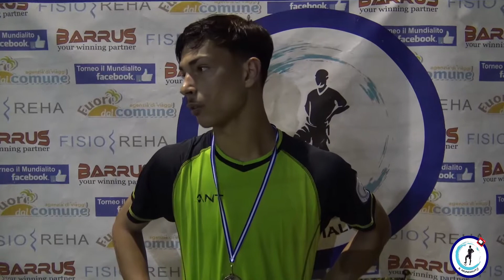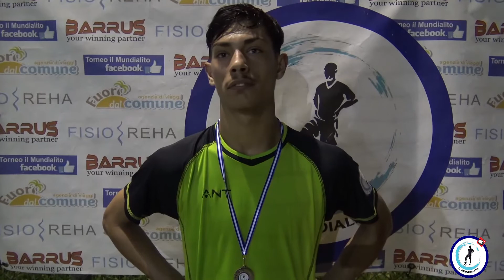Il Mundialito Mayor "4^Edizione" 11^giornata: Rione Sanità - Jackdaw Team